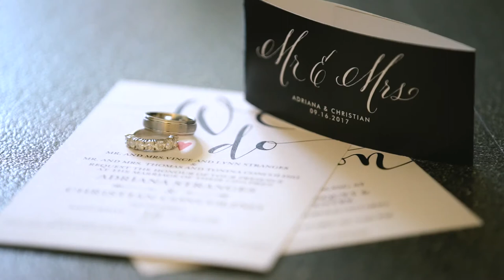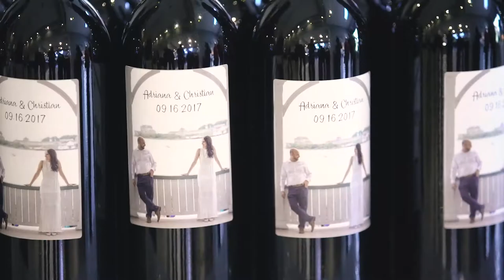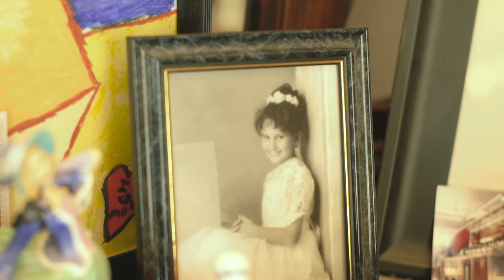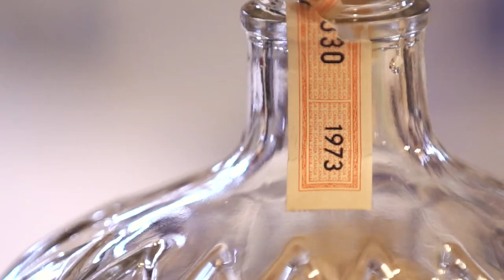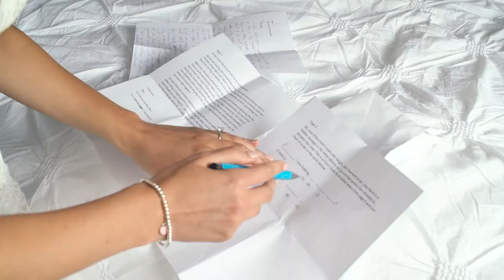captivate photo+cinema | +celebrate feature film | adriana+christian